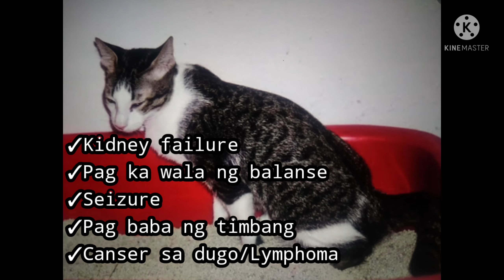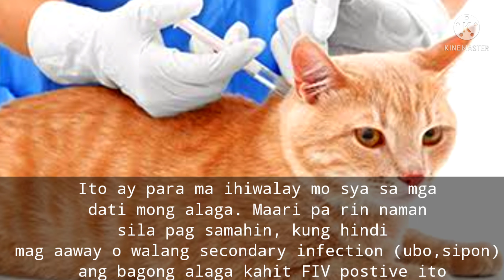WARNING: Emotional video of FIV infected CAT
HELLO GUYS! PLS. DON'T SKIP ADS OR PLS. PLAY MY VIDEOS ON REPEAT IF YOU HAVE TIME, SO IT CAN GENERATE SIMPLE REVENUE WHICH HELPS ME FEED MY ANIMALS. 🐈🐓🐕🦜🐇🐗🐐

You are very much appreciated for supporting me! ❤️

Feline immunodeficiency virus, or cat FIV, is a retrovirus infection first discovered in cats in the U.S. The virus is often referred to as cat HIV or cat AIDS because it has a similar effect on felines. FIV-positive cats may have the virus in their system for years before showing signs of illness.

The virus works by killing or damaging cells in a cat's immune system, often targeting white blood cells. The ongoing damage of FIV in cats eventually leads to a weakening of the immune system. Once that happens, cats with FIV can become vulnerable to secondary infections.

People often think that FIV and the feline leukemia virus are the same illnesses because they can cause similar symptoms in cats. While both derive from the retrovirus family, they are different diseases.
What Are the Symptoms of Cat FIV?

Because the cat FIV virus can move slowly in a cat's system, your cat may go on for years without exhibiting any noticeable symptoms. Once a cat starts showing signs of illness, the disease can cause bouts of illness followed by long periods of apparent good health.

It is a good idea to take your cat in for a vet exam if they start showing any of the following FIV symptoms:

    Poor coat condition
    Fever that keeps coming back
    Lack of appetite
    Inflammation in the mouth and gums
    Chronic or recurrent infections in the eyes, skin, upper respiratory tract, or bladder
    Constant diarrhea
    Persistent eye problems
    Seizures
    Behavioral changes
    Signs of neurological disorders

Symptoms of FIV in cats can also include slow and steady weight loss. Many felines infected with the illness end up developing some form of cancer or blood disease.
Source: Pets Web MD